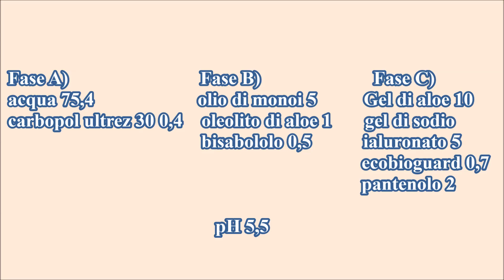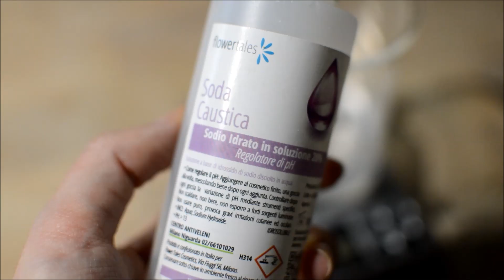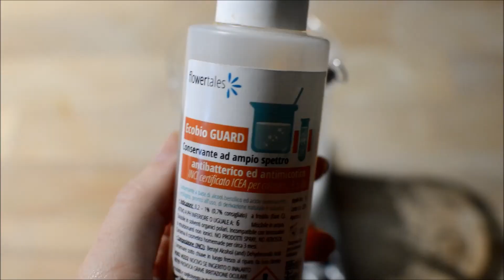crema viso leggera lenitiva fai da te al monoi | come fare una crema viso naturale bio pelle grassa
Ciao a tutti!😄 Realizziamo insieme un crema viso leggera, estiva, e rigenerante! Contiene ingredienti mirati per lenire e ammorbidire la pelle, lasciandola asciutta, morbida ed idratata! Non contiene profumo perchè l'olio di monoi al suo interno conferisce naturalmente un odore inebriante ed estivo!

 L'olio di monoi🌿🌺 è infatti un olio di cocco polinesiano, tenuto in infusione con fiori di tiarè che regalano un prezioso profumo che vi avvolgerà per ore! Io utilizzo quello di Le Erbe di Janas, ma lo vendono anche altre ditte! Assicuratevi che sia biologico e puro e non potrete sbagliarvi, perchè l'odore perchè è inconfondibile!

RICETTA:💌
🔲FASE A)
acqua 75,4 gr
carbopol ultrez 30 0,4 gr

🔲FASE B)
Olio di monoi 5 gr
Oleolito di aloe 1 gr
Bisabololo 0,5 gr

🔲FASE C)
gel di aloe vera 10 gr
Gel di sodio ialuronato 1% 5 gr
Pantenolo 2 gr
Ecobioguard 0,7 gr

pH 5,5

☑SOSTITUZIONI/ OMISSIONI:🔍

Carbopol ultrez 30 -➡ altro tipo di carbopol. SE NON AVETE IL CARBOPOL POTETE REALIZZARE UN ALTRO TIPO DI GEL MA NON IL COMPOSTO NON SI EMULSIONERA', RESTERA' UN COMPOSTO BIFASICO.

Olio di monoi-➡ olio di cocco semplice, olio di jojoba, olio di argan, olio di avocado, olio di riso ecc
Bisabololo -➡si può omettere e aggiungere altro olio
Oleolito di aloe vera -➡ altro oleolito, come camomilla, calendula ecc , oppure omettere ed aggiungere altro olio.

Gel di aloe -➡ si può omettere ed aggiungere altra acqua in fase A
Gel di acido ialuronico -➡ si può sostituire con altro gel di aloe vera oppure omettere ed aggiungere altra acqua in fase A
Pantenolo -➡ glicerolo, oppure omettere.